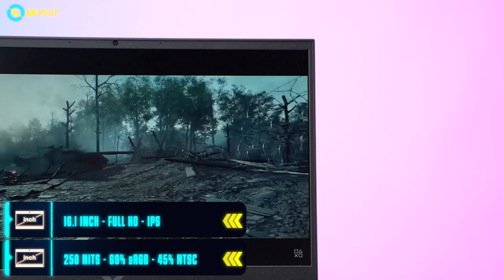Sự nâng cấp đáng giá 31 triệu đồng - HP Victus 16 | An Phát Computer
CẤU HÌNH:
CPU: Intel® Core™ i7-11800H (upto 4.60 GHz, 24 MB)
RAM: 8GB(2 x 4GB) DDR4-3200 MHz
Ổ cứng: 512GB PCIe® NVMe™ TLC M.2 SSD + 32GB 3D xPoint Optane
VGA: NVIDIA® GeForce RTX™ 3050Ti 4GB GDDR6
Màn hình: 16.1 inch FHD (1920 x 1080), 144 Hz, IPS, micro-edge, anti-glare, 250 nits, 45% NTSC
Pin: 4-cell, 70 Wh Li-ion
Cân nặng: 2.46 kg
Màu sắc: Mica Silver
Tính năng: Đèn nền bàn phím
OS: Windows 11 Home

🏢 Showroom 1: 49 Thái Hà - Đống Đa - Hà Nội
🏢 Showroom 2: 151 Lê Thanh Nghị - Hai Bà Trưng - Hà Nội
🏢 Showroom 3: 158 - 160 Lý Thường Kiệt - Quận 10 - TPHCM
🏢 Showroom 4: 84T/14 Trần Đình Xu - P. Cô Giang - Q. 1 - TPHCM
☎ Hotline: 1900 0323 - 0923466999